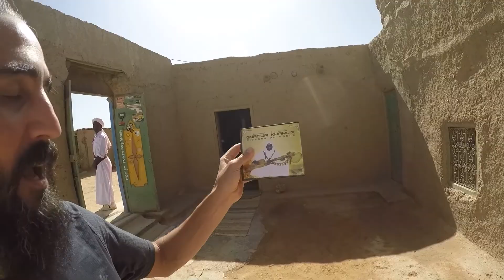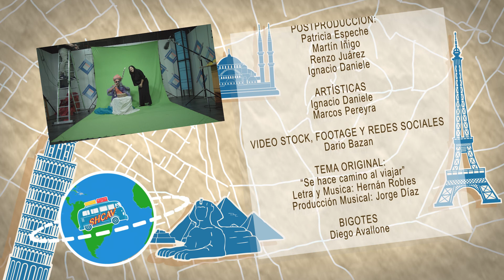Alibaba y los 40 Luchos (Marruecos) - Episodio 7 - Se hace camino al viajar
Lucha y Laura desembarcan en el mundo musulmán y se topan con una cultura totalmente distinta.